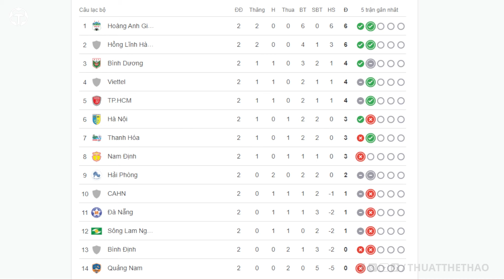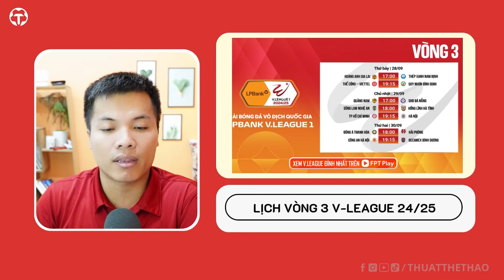Bảng xếp hạng V-League mới nhất | HAGL và Hà Tĩnh hay quá | Lịch thi đấu vòng 3 V-League 2024/2025